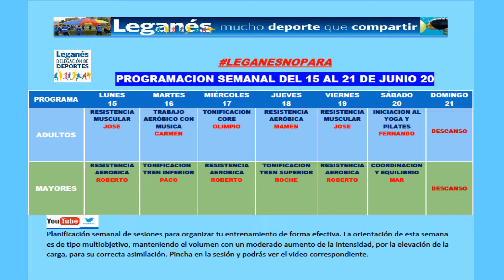LeganesNoPara. PROGRAMACION 3ª SEMANA DE JUNIO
PROGRAMACION DEL 15 AL 21 DE JUNIO

🗒️ℹ️ El ejercicio físico comporta ciertos riesgos en forma de lesiones y accidentes deportivos que pueden incrementarse por la baja forma física, mala salud, incorrecta ejecución o práctica. Por dichos motivos se recomienda, antes de iniciar cualquier práctica deportiva, y posteriormente con cierta periodicidad, realizar un reconocimiento médico que les permita conocer, en cada momento, la conveniencia de dicha práctica, así como entrenar regularmente bajo la supervisión de profesionales cualificados.

Cualquier deterioro de salud ocasionado por una mala práctica o mal uso del material, será asumido por el practicante.

La persona que ejecute los contenidos de estos vídeos lo hará, por tanto, bajo su responsabilidad